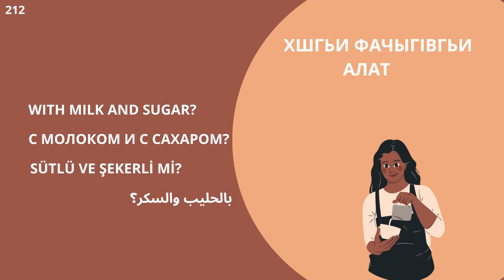№212 ГоворимНаАбхазском ГоворимНаАбазинском